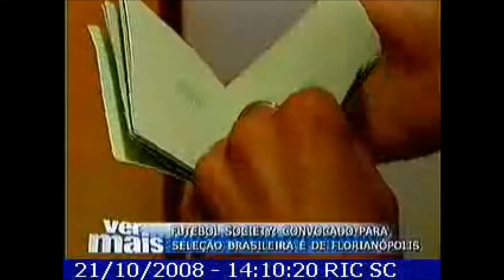Pablo Daniel Da Silva - Tv apearances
Pablo, a premiere futsal expert, appeared on TV in Milwaukee and in Brazil. These are a couple I found